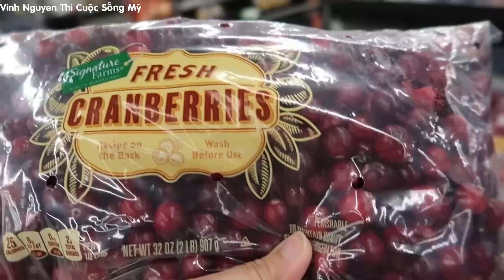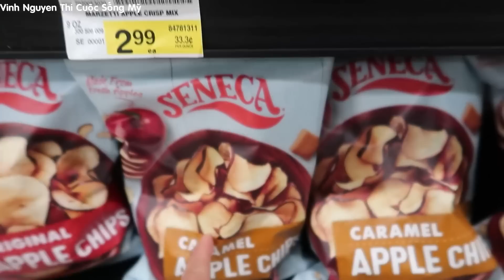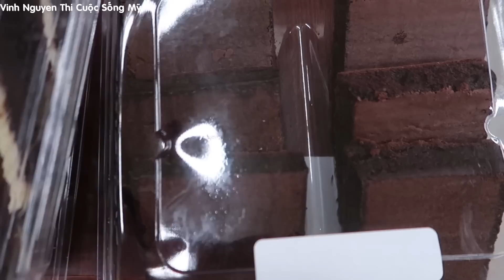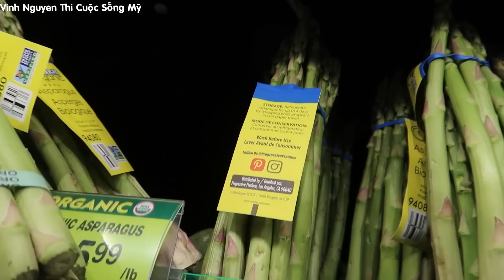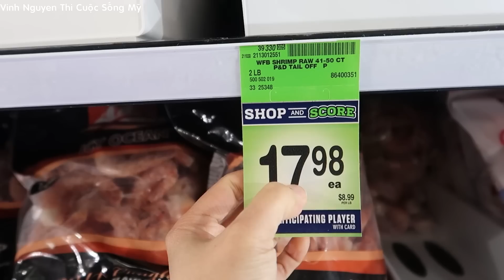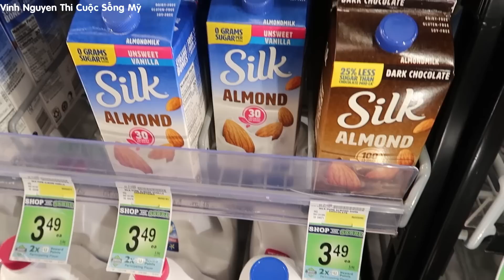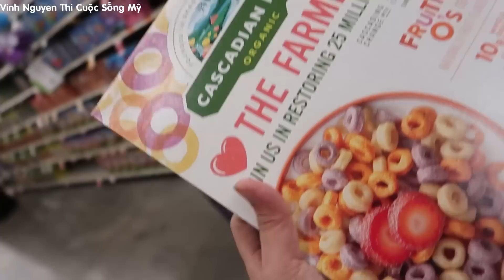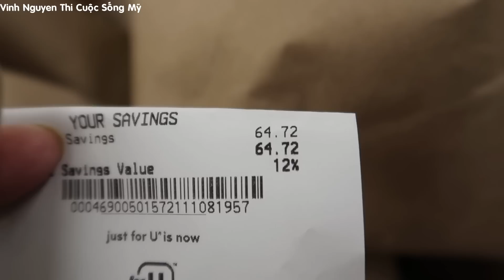Đi chợ mỹ RẤT RẺ ,thức ăn sang CHƯA CÓ MUA cua hoàng đế,tôm hùm,nhẫn tôm,dâu tây hoàng đế,bào ngư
Chào các bạn chúc một ngày vui vẻ!
vinhnguyenthicuocsongmy haidautayvuonvinhnguyenthi anuong REVIEWvinhnguyenthi